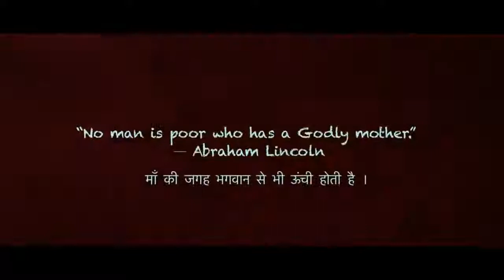Chunar Dedicated To Every Mother Mother's Day Special 2018 New mixing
ORIGINAL SONG CREDITS:
Singer: Arijit Singh